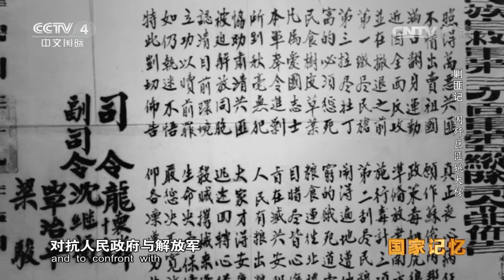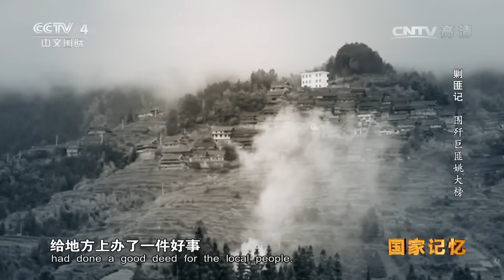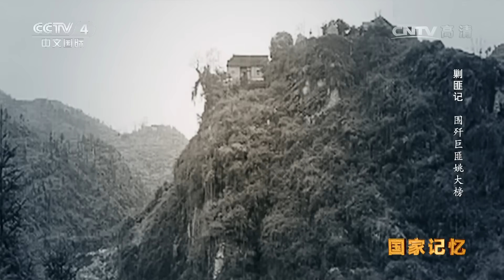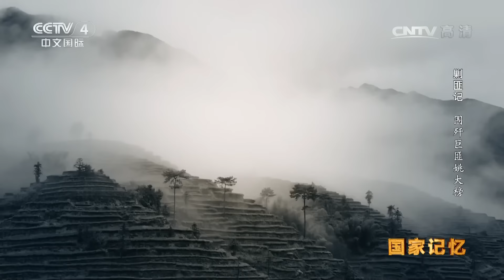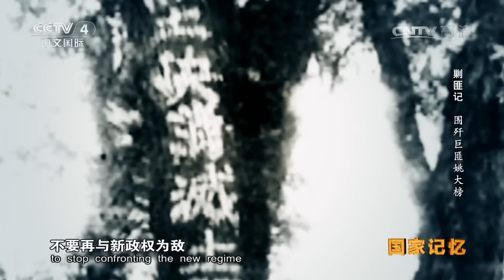《国家记忆》 20161230 《剿匪记》系列 第五集 围歼巨匪姚大榜 | CCTV-4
【节目简介】
《国家记忆》以“为国家留史，为民族留记，为人物立传”为宗旨，展现党史、国史、军史中的重大历史事件、各领域重大工程建设、揭秘重大决策背后的故事、讲述各阶层各时代代表性人物，记录讲述党的奋斗史、创业史、中国特色社会主义探索史、改革开放进程史。